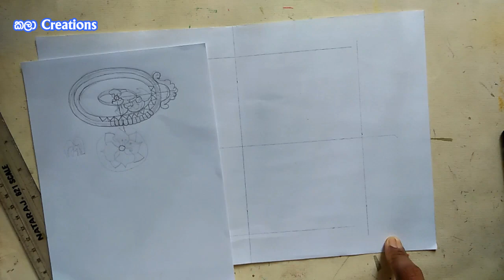Let's draw and paint a tray correctly | Kalaa Creations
In this video has described how to draw and paint a tray. This video is very useful for Ordinary Level and Advanced Level
students.

If you have any questions, please comment in comment box area and we will give the answer your questions.

 @කලා Creations ​